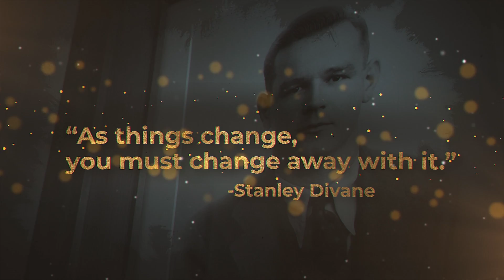Divanes Volkswagen Kerry Goes SOLAR "LOOK UP"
Divane’s Volkswagen Kerry invest in photo voltaic installation to completely remove its reliance on fossil fuel generated electricity.